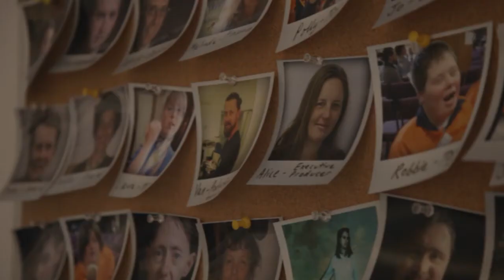Super Discount: Interview with Bruce Gladwin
Sydney Theatre Company presents
Back to Back Theatre, Sydney Theatre Company and Malthouse Theatre
SUPER DISCOUNT

20 Sep - 19 Oct 2013
Wharf 1 Theatre